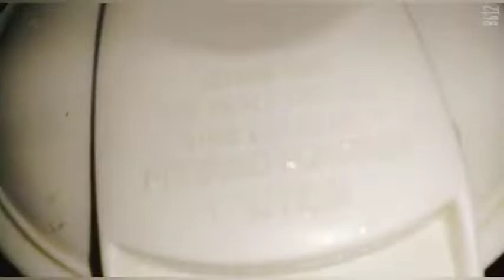✨Healthy and tasty😋😋 summer special 🍏 Green Apple Mousse shazia foodies kitchen ❤️sfk